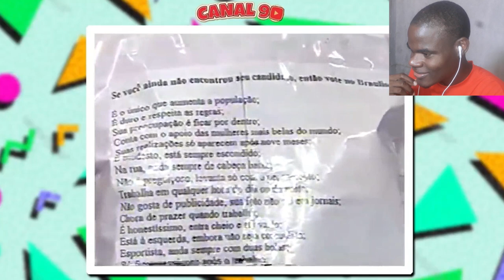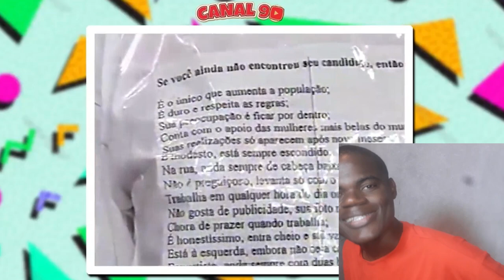Famosos Que Esqueceram Que Tava AO VIVO e Falaram SAFADEZAS Absurdas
vídeo do @canal90
Apoie este canal para obter acesso aos seguintes benefícios: